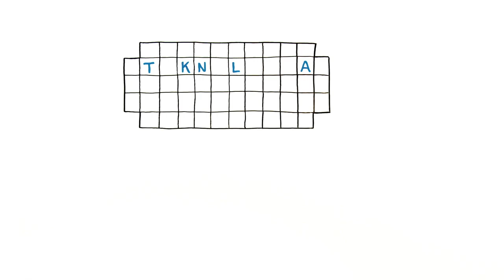Framtiden inom teknik!